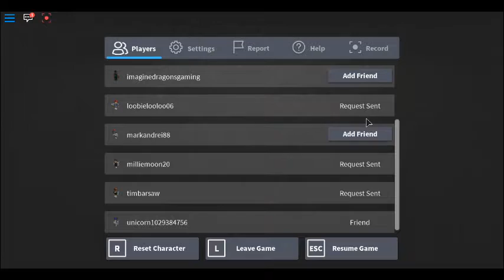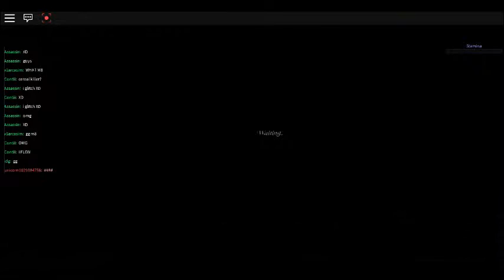Vampire Hunters 2 [epi 4] [With Friends]